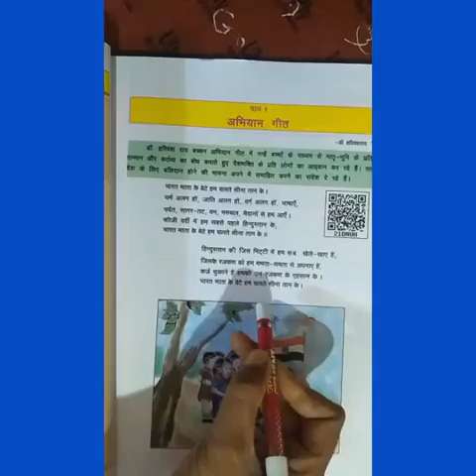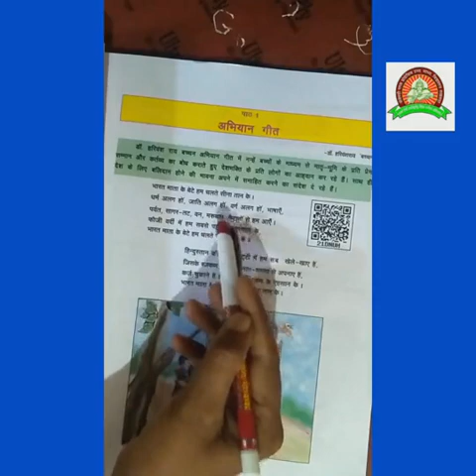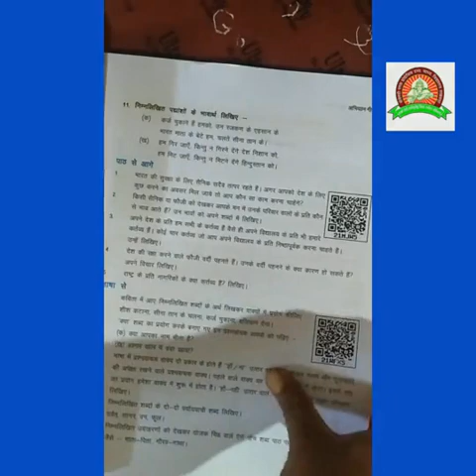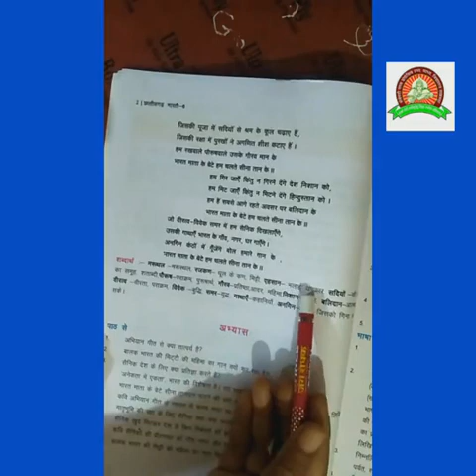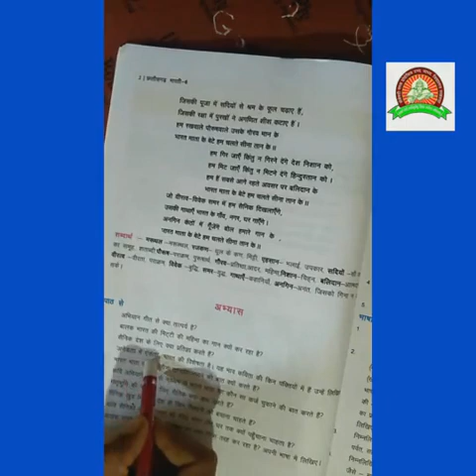कक्षा- 6/ हिन्दी / पाठ 1" अभियान गीत "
Mona Banjare Mam